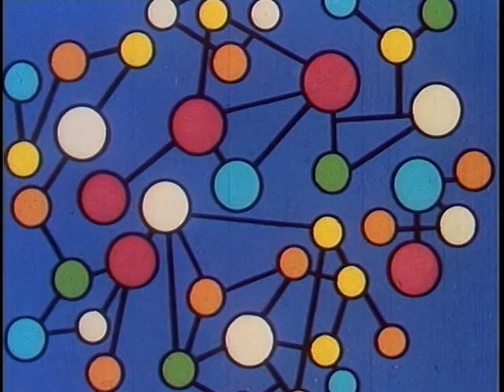Destination Earth (1956 film)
Destination Earth is a 1956 promotional cartoon created by John Sutherland. The 14-minute short explains the fundamentals of the petroleum industry and how petroleum products enrich everyday life in the United States of America, as well as the benefits of a free market economy.

Directed by Carl Urbano
Produced by Sutherland Productions
Written by Michael Amestoy
George Gordon
Distributed by Sutherland Productions
Release date
1956
Running time
13 minutes 40 seconds
Language English